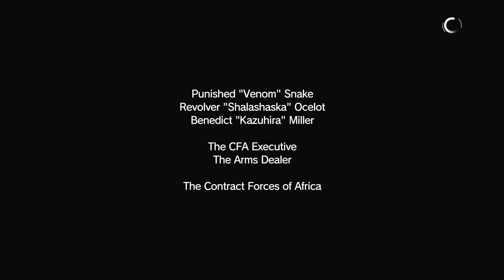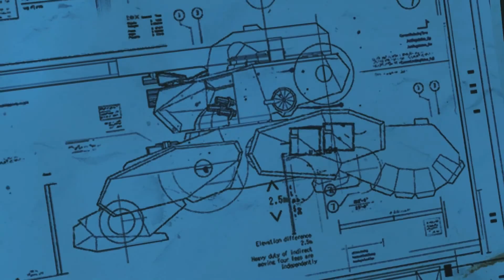Justin Plays Metal Gear Solid V (Part 29) The War Economy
We take on Mission 21 The War Economy. Super sneaky but Super dirty.